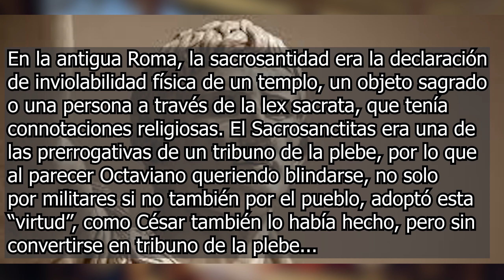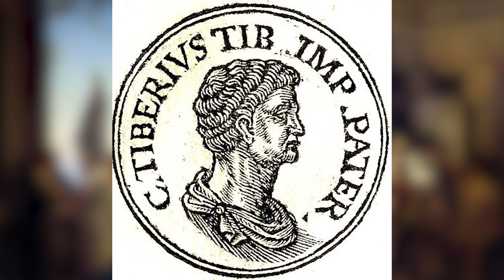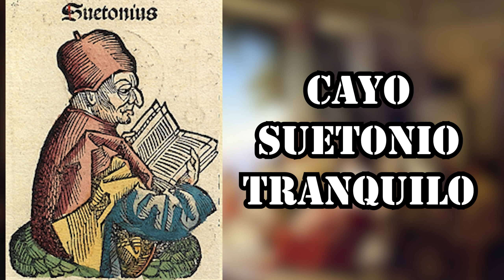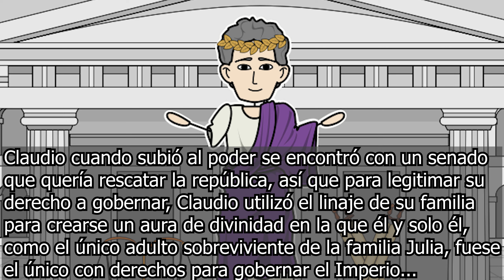La Primera Emperatriz de Roma: Livia "El Terror de los Sucesores" Drusila.